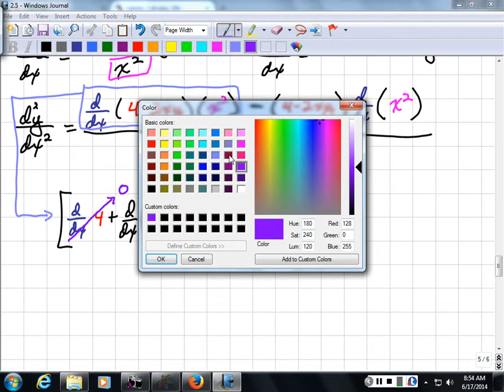MTH125_Sec-2.5 cont